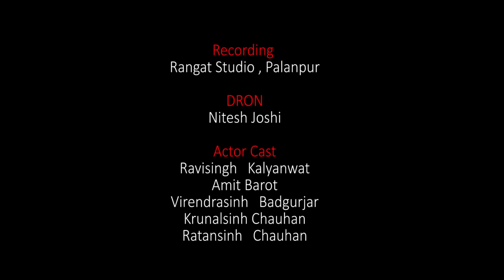New Rajput Song 2018 - राजपुताना शेर | RAJPUTANA SHER | Ravisingh Kalyanwat Rajput | RDC Rajasthani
SONG : RAJPUTANA SHER
SINGER : RAVISINGH KALYANWAT RAJPUT
LYRICS : AMIT BAROT
D.O.P : KAUSHIK PRAJAPATI
HELICAM : NITESH JOSHI
RECORDING : RANGAT STUDIO PALANPUR 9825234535
ACTOR CAST : RAVISINGH RAJPUT - AMIT BAROT
PRODUCTION : RANGAT STUDIO PALANPUR GUJARAT (AMIT BAROT )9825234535
DIRECTOR : FARUK GAYAKWAD
Digital Partner : RDC MEDIA PVT.LTD.